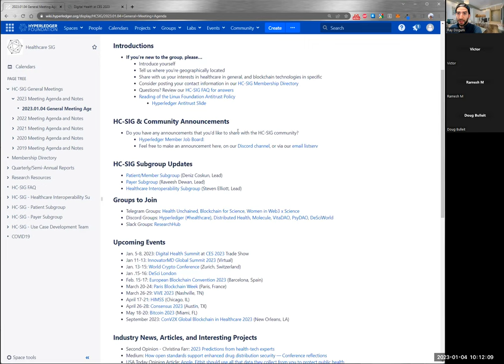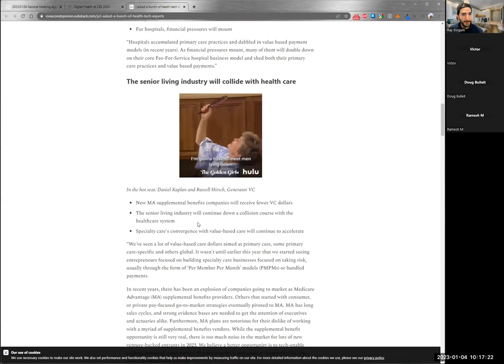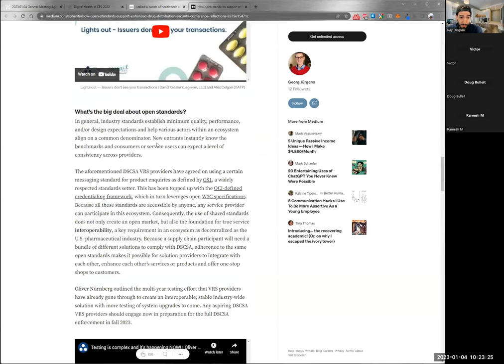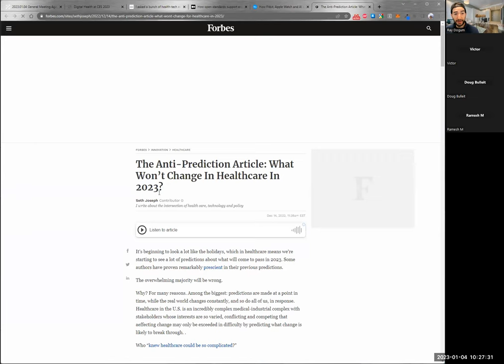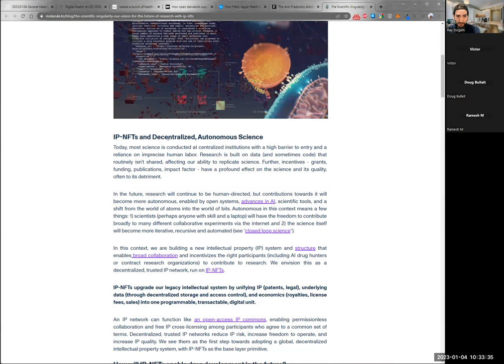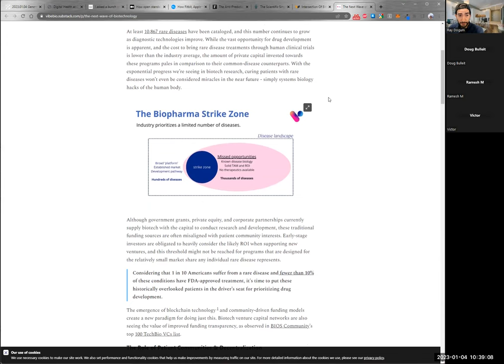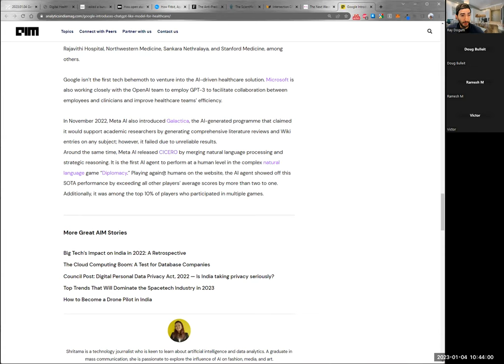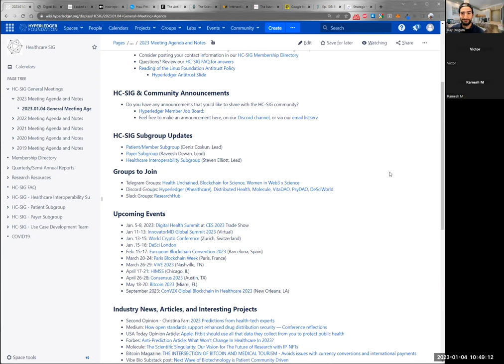2023.1.4 Healthcare SIG General Meeting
2023.1.4  Healthcare SIG General Meeting